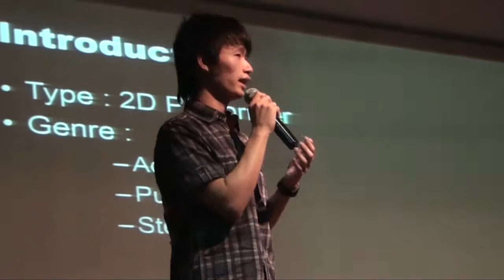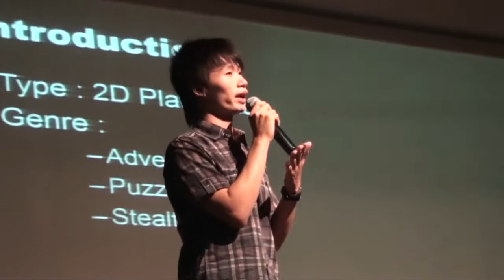[Liputan] Microsoft Windows 8 Developer Challenge